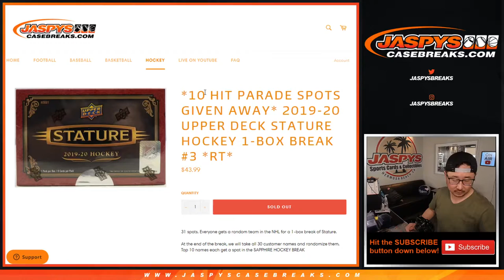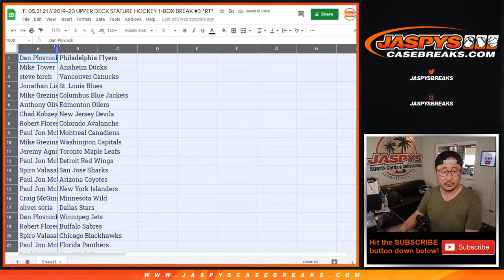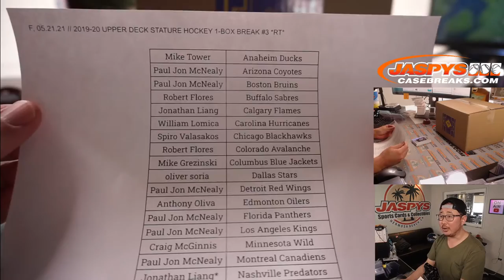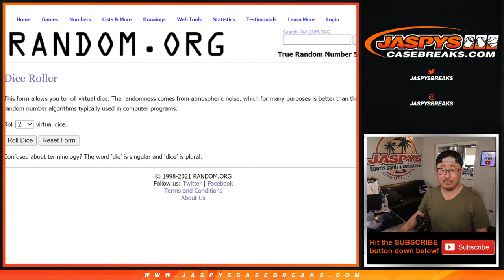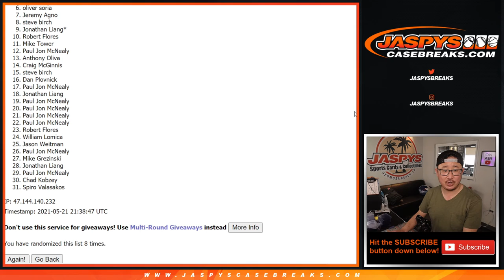F, 05.21.21 // 2019-20 UPPER DECK STATURE HOCKEY 1-BOX BREAK #3 *RT*